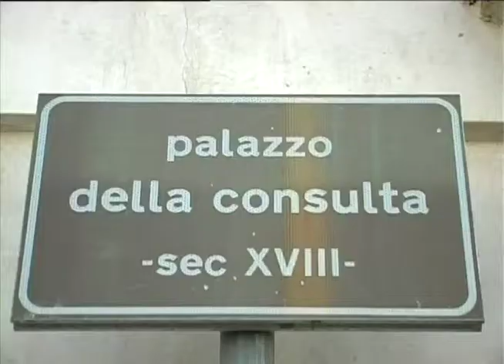CONSULTA: STUPRO BRANCO; MOLTENI (LN), SENTENZA VERGOGNOSA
ROMA, 24 LUG - "La vergognosa sentenza della Corte
Costituzionale, che ha escluso l'obbligatorietà del carcere per
il reato di violenza sessuale di gruppo, è l'ennesima
dimostrazione di quanto poco venga presa in considerazione la
volontà dei cittadini, che pretendono sanzioni e condanne
durissime nei confronti degli stupratori. Questa sentenza, di
fatto, smonta una parte del pacchetto sicurezza fortemente
voluto dalla Lega Nord e dall'ex ministro Maroni". Lo dichiara
Nicola Molteni, capogruppo in Commissione Giustizia per la Lega
Nord a Montecitorio, in riferimento alla sentenza della Corte
Costituzionale che ha detto no alla custodia cautelare in
carcere per il reato di violenza sessuale di gruppo qualora il
caso concreto consenta di applicare misure alternative.
   "Il decreto sicurezza del 2009, infatti, prevedeva l'
obbligatorietà della custodia cautelare in carcere per i delitti
di prostituzione minorile, pornografia minorile, iniziative
turistiche volte allo sfruttamento della prostituzione minorile,
violenza sessuale, atti sessuali con minorenni, violenza
sessuale di gruppo. Con questa sentenza la Corte interviene  a
gamba tesa calpestando il Parlamento ancora una volta e
disattendendo la volontà dei cittadini che, giustamente,
pretendono pene aspre e certe per chi commette reati tanto gravi
e lesivi. Uno stato che non tutela i propri cittadini non può
essere considerato uno stato di diritto", conclude.